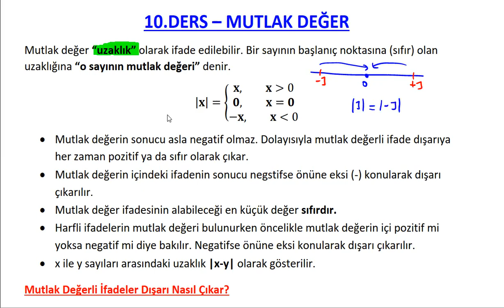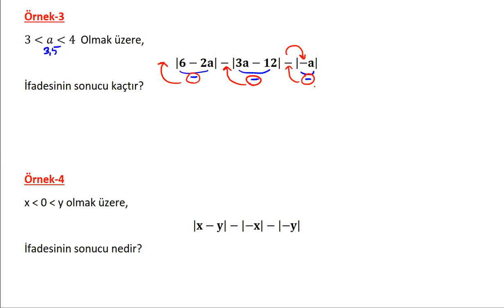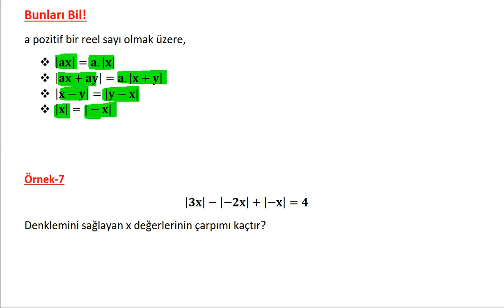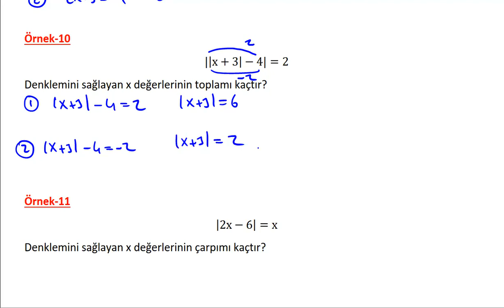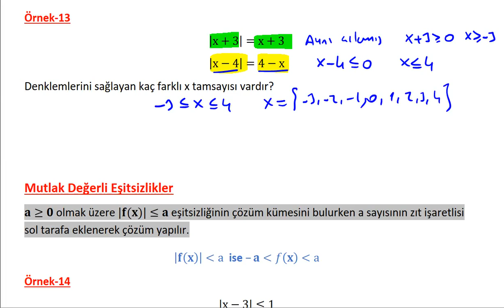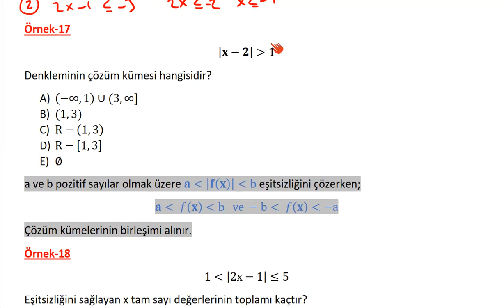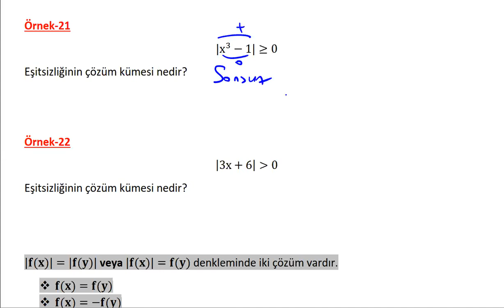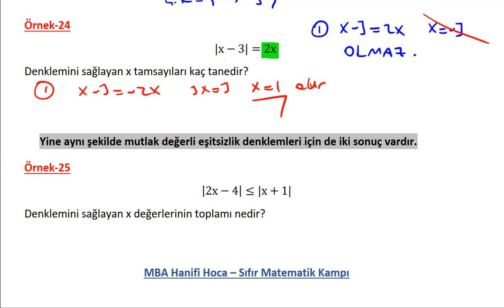10) MUTLAK DEĞER KONU ANLATIMI VE SORU ÇÖZÜMÜ (DGS KPSS ALES TYT) SIFIR MATEMATİK KAMPI 10. GÜN